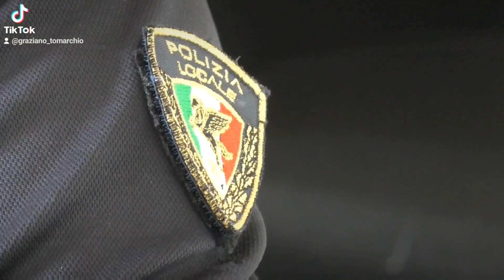Controlli della polizia locale di Reggio Calabria